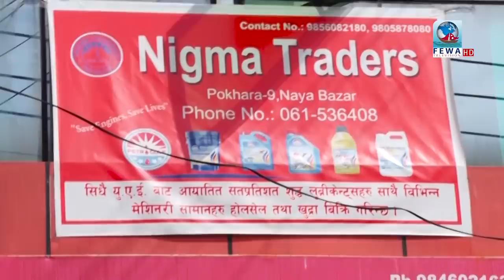मन सम्हालेर हेर्नुहोस्, आमाको सम्झनामा देउरालीमा ध्वजा | Fewa Chautari Ep-107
Presenter-Hemraj Adhikari
Camera-Sujan paudel,Samir
Edit-Sandip khanal, Binod Pahari, Reazon Dhungana
MCR-Arjun,Sagar, shantosh
Artist-Maya Gurung  Ramji Paudel Sarita Saru magar Sankhar Panta Dibash Thapa,Resham Nirdosh Surya Gayak Dipak Karki